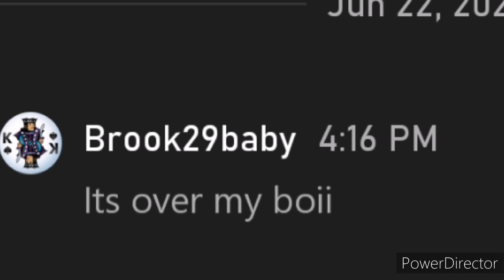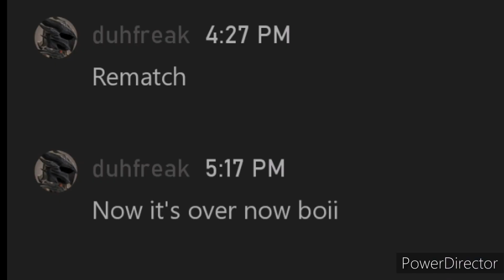Halo wars 2 1v1 me vs brook29baby